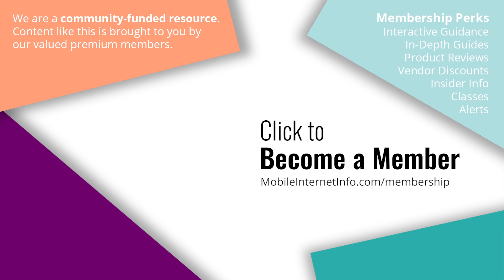Starlink for 1/2 Price with 250GB Data Cap? France Data Plan Experiment Underway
Some Starlink users in France recently got an email that their monthly service cost would be almost cut in half from their 99€/month to 50€/month, but included in that email was a new fair use policy stating that starting in October, users would still have access to unlimited data, but would now be subject to a soft data cap. Users who use more than 250 GB/month would now be deprioritized after that 250 GB threshold was exceed in any given month.. and then can purchase additional priority date for 10€ for 100GB.

This is just an experiment in France now, but could roll out in other areas.